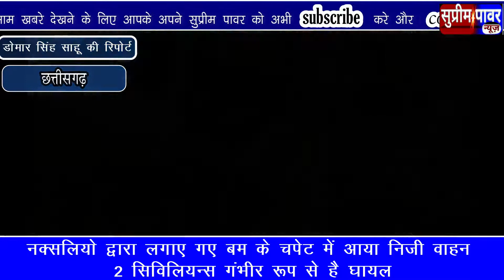छत्तीसगढ़ नक्सलियो द्वारा लगाए गए बम के चपेट में आया निजी वाहन 2 सिविलियन्स गंभीर रूप से है घायल